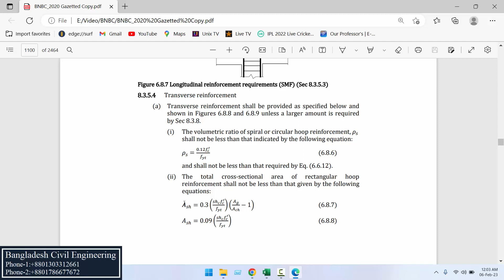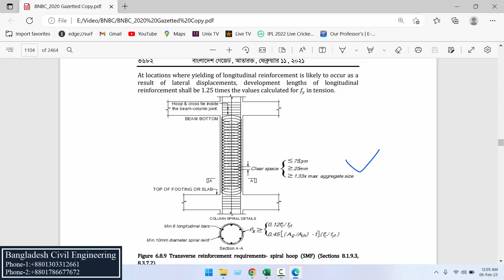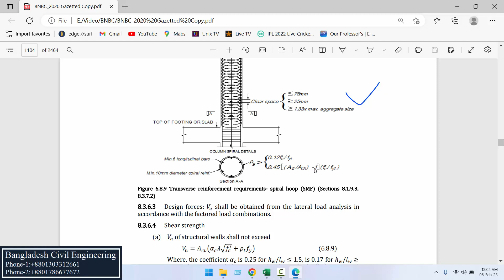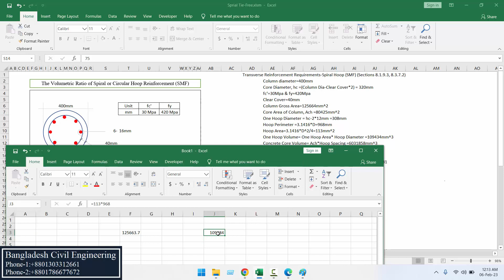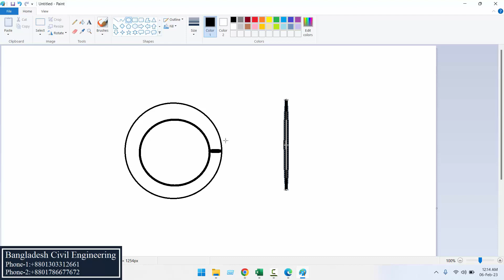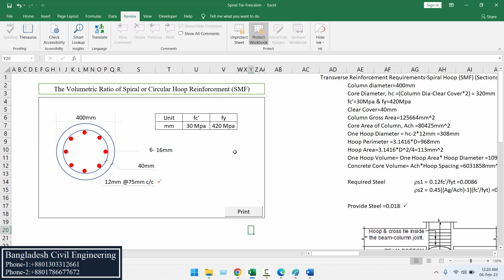Volumetric Ratio of Spiral Hoop/Tie